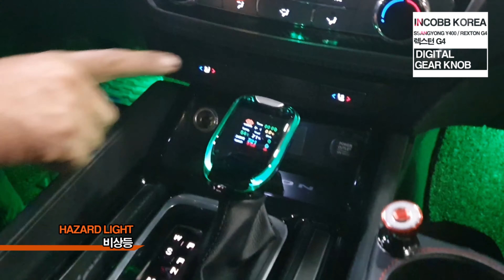인코브(INCOBB KOREA) 렉스턴 G4 디지털 기어봉 / SSANGYONG Y400 / REXTON G4 DIGITAL GEAR KNOB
INCOBB KOREA

39, MANDEOK-DAERO 142BEON-GIL,

BUK-GU, BUSAN, REPUBLIC OF KOREA

부산광역시 북구 만덕대로 142번길 39 (덕천동)

INCOBB KOREA

SSANGYONG Y400 / REXTON G4

DIGITAL GEAR KNOB

렉스턴 G4(Y400 / REXTON G4)

디지털 기어봉(DIGITAL GEAR KNOB)

- BALANCE OF GEAR KNOB

AND AMBIENT LIGHTING

- 3 SHORT CUT BUTTONS

HAZARD LIGHT + HIGH BEAM

/ HORN / WIPER

/ DOOR LOCK / UNLOCK

/ CHANGE DRIVING MODE ETC..

- 3가지 SHORT CUT 버튼

비상등 + 상향등

/ 클랙슨 / 와이퍼 / 도어 언락 / 드라이빙 모드 변경

- COMMON DISPLAY

공통 디스플레이

REVERSE WITH HAZARD LIGHT

후진시 비상등

BLUETOOTH CONTROL RGB COLOR

블루투스 RGB 컨트롤

INCOBB KOREA

BUSINESS BRIEFING SESSION